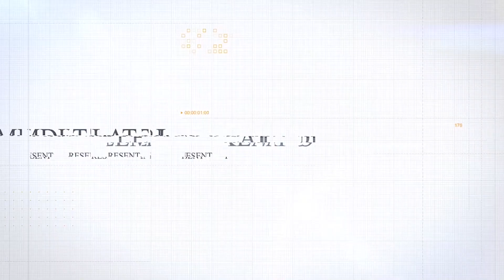UPACARA PENUTUPAN DIKTUKBA POLWAN ANGKATAN KE-49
Jakarta – Senin (28/06/2021) Kalemdiklat Polri Komjen Pol. Prof. Dr. H. Rycko Amelza Dahniel, M.Si. Secara langsung memimpin upacara penutupan dan menandatangani naskah sumpah janji, sekaligus penyematan pangkat baru kepada Bintara Polwan, di Sekolah Polisi Wanita (SEPOLWAN) di Lapangan ESTHI BAKTI WARAPSARI. Kegiatan ini merupakan akhir dari pendidikan pembentukan Bintara Polwan Polri, T.A. 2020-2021.

Upacara yang diselenggarakan pada hari ini merupakan momentum penting dalam menandai berakhirnya seluruh rangkaian kegiatan pendidikan pembentukan Bintara Polwan, yang diselenggarakan selama 7 bulan di SEPOLWAN Lemdiklat Polri.

Dalam kesempatan ini, Kalemdiklat Polri Komjen Pol. Prof. Dr. H. Rycko Amelza Dahniel, M.Si. mengucapkan selamat kepada para Bintara remaja Polwan yang telah berhasil menyelesaikan pendidikan pembentukan Bintara Polri, yang secara resmi dilantik menjadi anggota Polri dengan menyandang pangkat Brigadir Polisi Dua.

Dengan berakhirnya program pendidikan ini maka Polri telah berhasil menambah personil golongan pangkat Bintara se-Indonesia sebanyak 11.198 orang terdiri dari 10.638 Polisi laki-laki dan 560 Polisi Wanita (Polwan).

Hal ini tentunya menjadi suatu kekuatan strategis untuk menunjang pelaksanaan tugas Polri, agar lebih optimal melalui penambahan jumlah personil, diharapkan penyebaran pelayanan publik semakin luas, dan kehadiran Polisi di tengah lingkungan sosial akan semakin dirasakan manfaatnya oleh masyarakat.